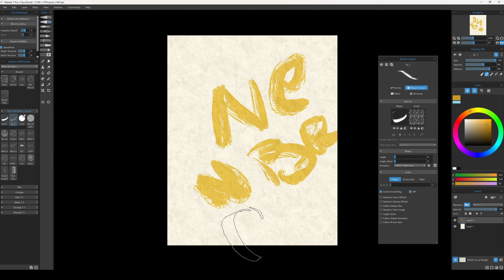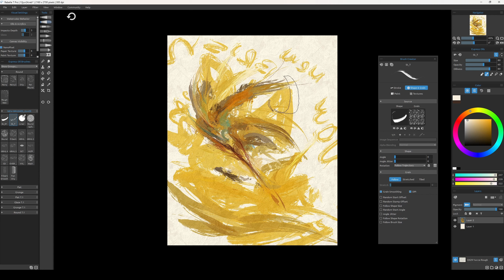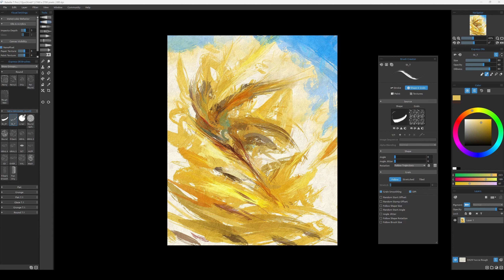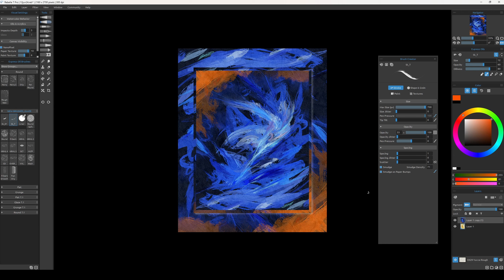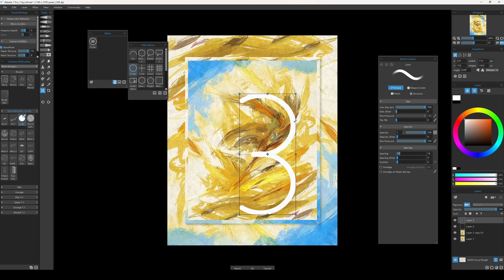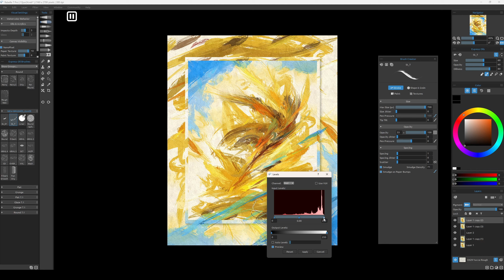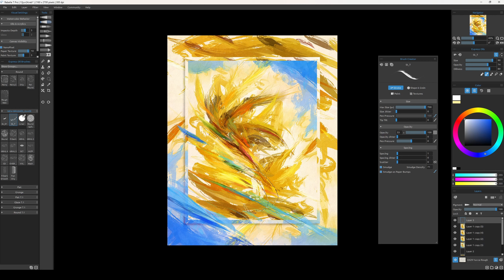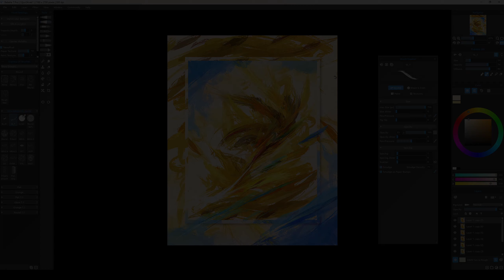Rebelle 7 Pro - Digital Abstract Painting - Time Lapse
Testing a new brush that i created these days, just for fun. Check my insta to see other versions too!

Software - Rebelle 7 Pro
Tablet - Wacom Intuos Pro M
Time: 30min